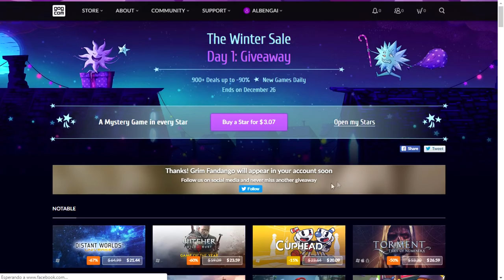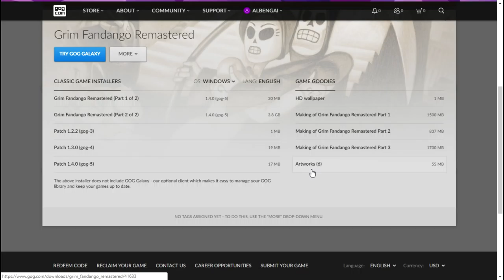GRIM FANDANGO REMASTERED GRATIS en GOG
REGALO de GOG! GRIM FANDANGO REMASTERED GRATIS! Corred!! :)

REQUISITOS para PC:
CPU: IntelCOre2Duo 2.4Ghz o AMD Athlon X2 2.8Ghz
RAM: 4Gb
GPU: ATI Radeon HD 4650 o Nvidia Geforce GT220 o IntelHD 4000